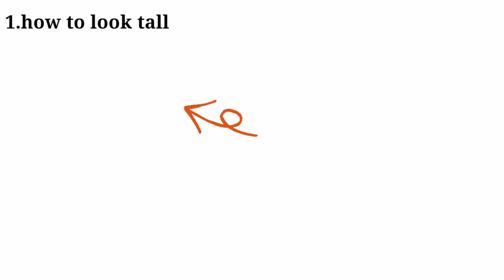रेड लिपस्टिक के ये 5 शेड्स आपको देंगे बेहद ग्लैमरस और खूबसूरत लुक | indian skin |Aishwarya chaudhari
रेड लिपस्टिक के ये 5 शेड्स आपको देंगे बेहद ग्लैमरस और खूबसूरत लुक | indian skin | red llipstick shades for indian skin | red lipstick shades for midium skin tone | 😍🤩 |Aishwarya chaudhari

🔹️About this video :
In this video i  am gonna share with you top 5 red lipsticks that

Make your look glamarous and beautiful |this 5 lipsticks are suitable for

Indian skin tones

1.1.Maybiline color show red velvet lipstick

3. Nykaa so matte regal ruby lipstick 30 m

4.lakme 9 to 5 matte lip color red coat R1

5.Revlon Super Lustrous Lipstick - Look At Me

| Easy makeup |red lipstick shades for indian skin | res lipstick shades for midium skin tones | no1 fashion store | colorbar lipstick | revlon super lustrous lipstick | Maybiline color show red velvet lipstick
🔹️Order this product at cheap prices😍🤩